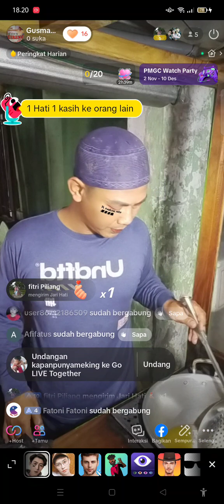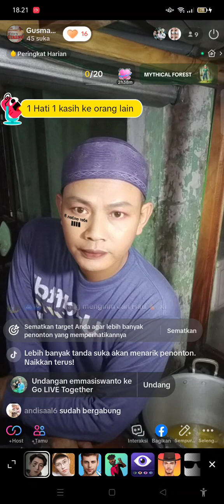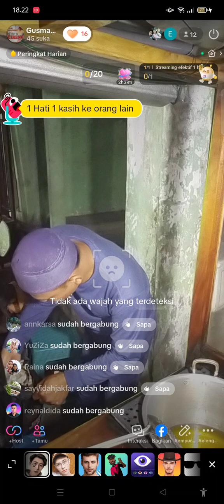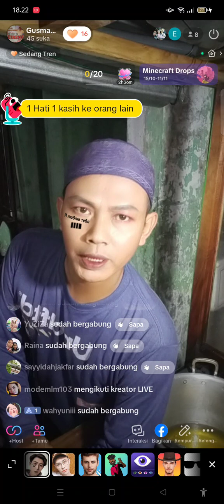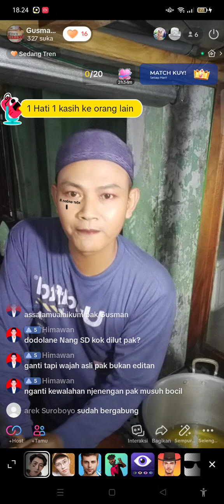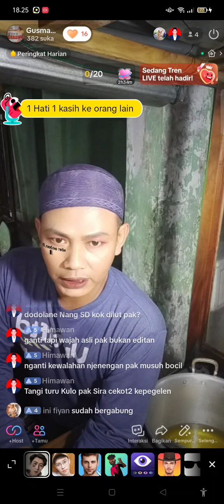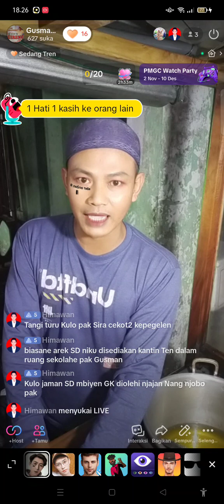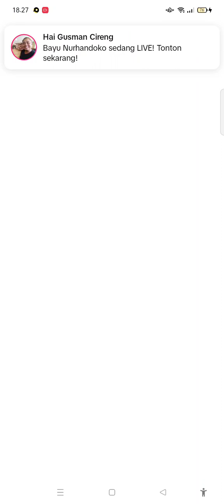7 November 2023